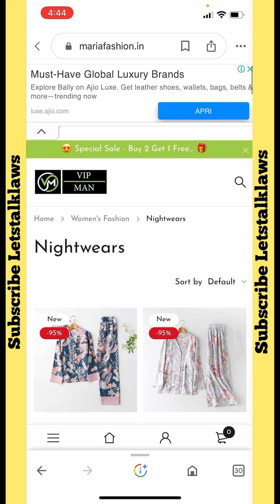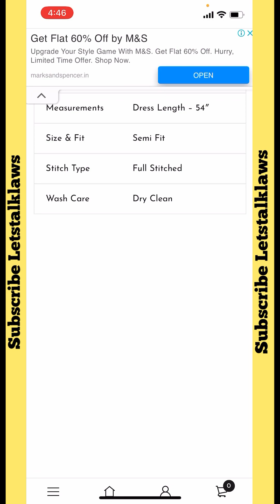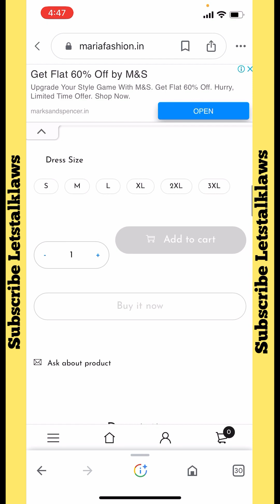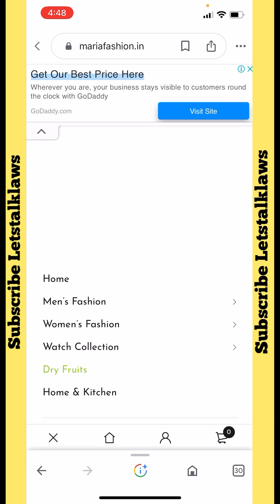mariafashion.in scam or legit । mariafashion.in real or fake । mariafashion.in review । mariafashion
scam_or_ legit
Mariafashion.in scam or legit
fake online shopping sites
Mariafashion.in real or fake
how to recognise fraud online shopping sites in india
Mariafashion.in review
Fake scam
Scam
scammers
scams
scambaiter
scammer rage
syskeying a scammer
destroying scammer computer
scambaiting
tech support scam
scammer syskey
memz virus scammer
ratting a scammer
ratting scammer pc
scammer memz
scammer rat
rat scammer
scammerrevolts
memz scammer
scammer ratted
Fake website

sareehive review
saree hive reviews
Goldenbiz real or fake
Sareestylez.com
Chandogi.com
tops tunics website review
clothing store 95 reviews